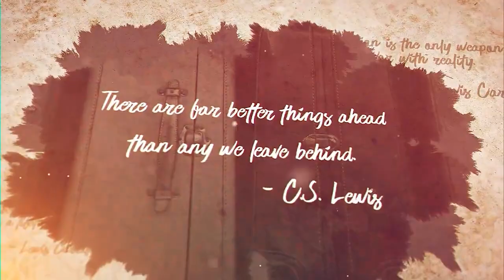Children of Éarte - Episode 25 - Stoke the Flames